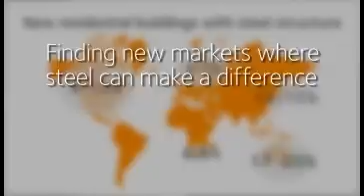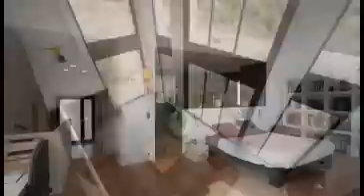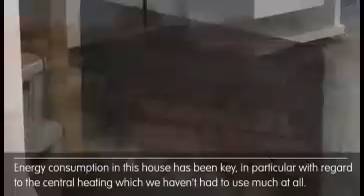Steel, key material for the residential market of tomorrow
Can you imagine living in a house made of steel? Steel as a building material for houses is more innovative, more environmentally-friendly, cost-efficient, and safer than traditional materials. It offers enhanced architectural possibilities, is resistant to earthquakes, and facilitates clean and safe construction sites. And these are only a few of its many advantages... Discover the world of possibilities that steel offers in the residential market.